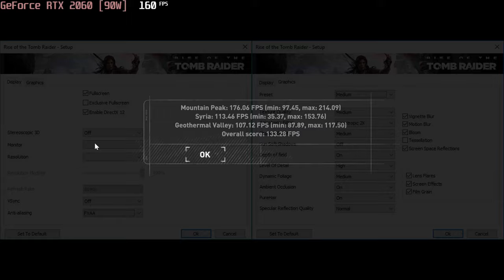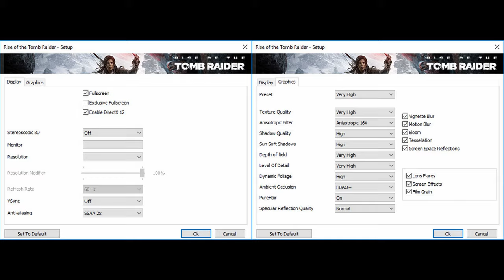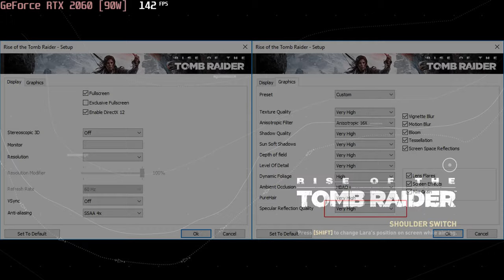🎮 NVIDIA GeForce RTX 2060 [Laptop, 90W] - Rise of the Tomb Raider gameplay benchmarks (1080p)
💻 Test Configuration:
• 16 GB RAM
• External Monitor

✅ LaptopMedia.com